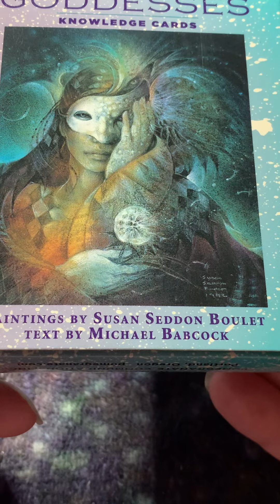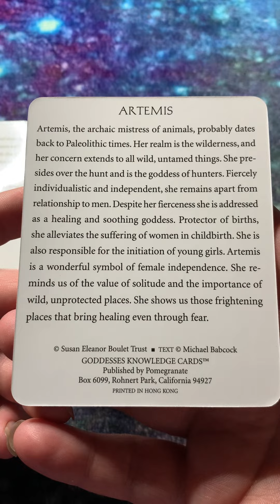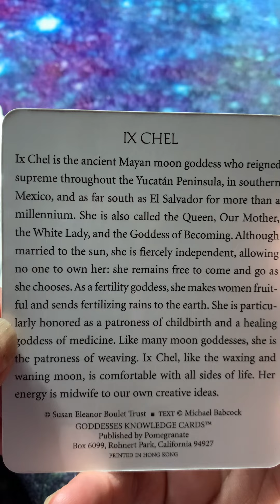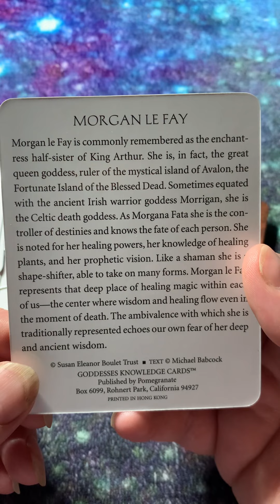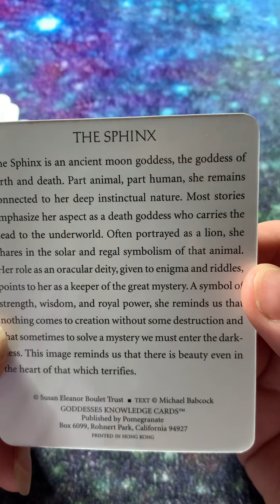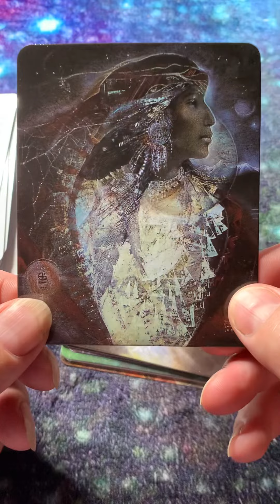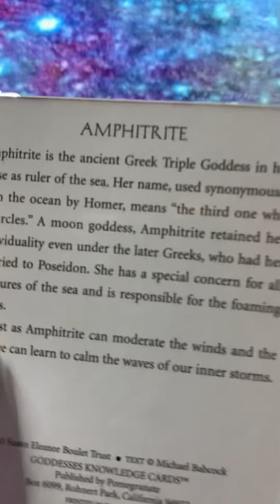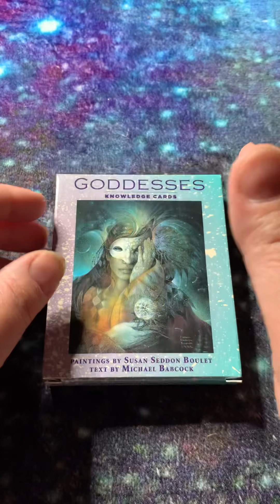Goddesses knowledge cards by